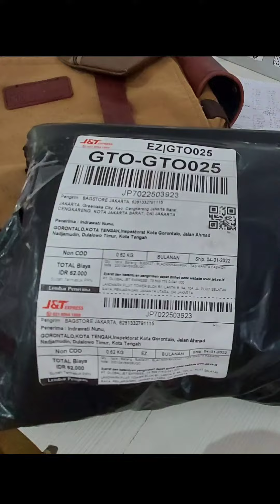Unboxing Kado Ultah dari Pengirim Rahasia